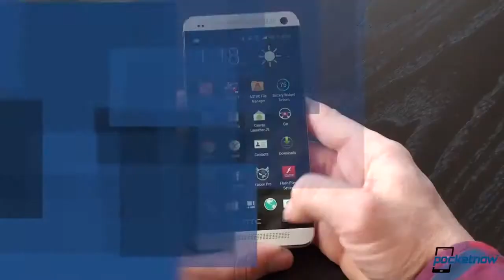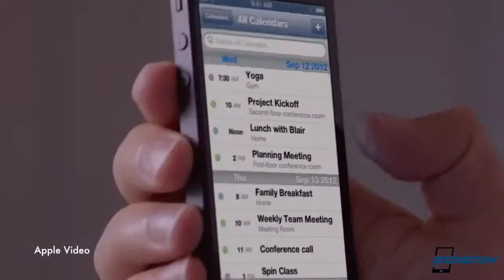Galaxy S 4 Record Sales, HTC One Production Increase, Nokia EOS Spotted & More Pocketnow Daily